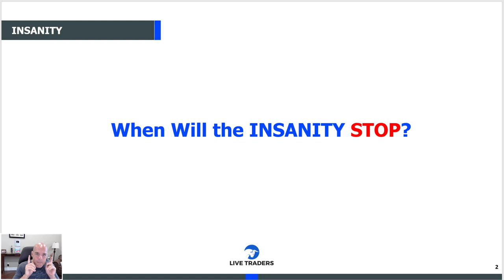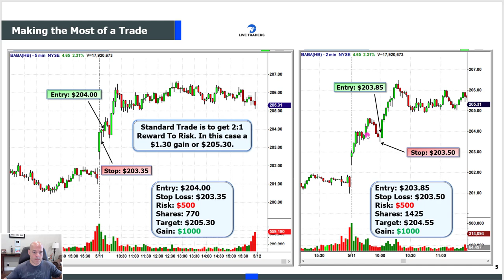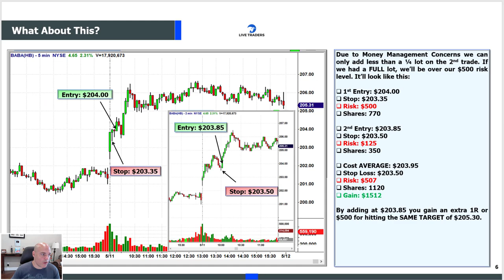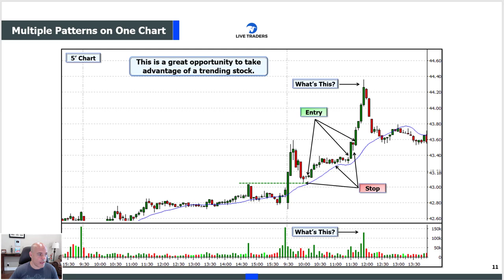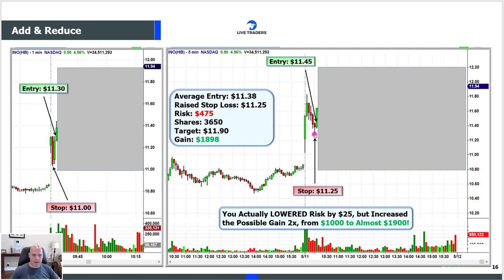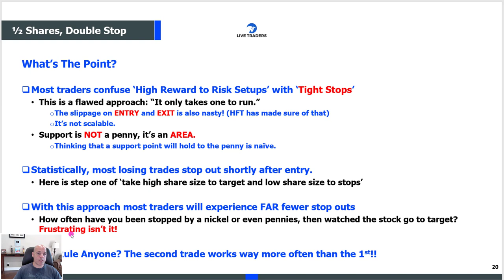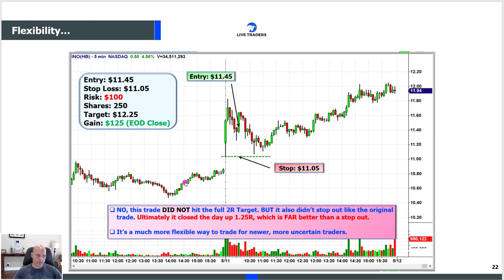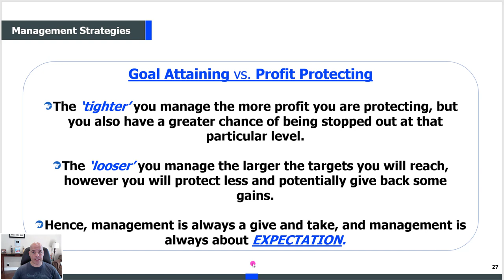Game Changing Trade Management for Day Trading!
Most newer traders are simply not very good at managing trades...This video will give you 2 fantastic approaches to trade management that will super charge your profits!